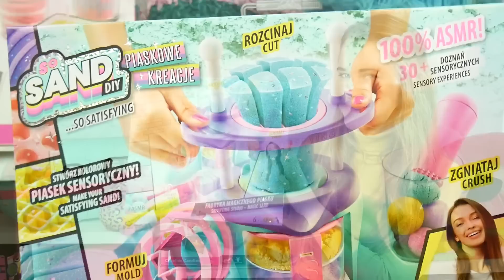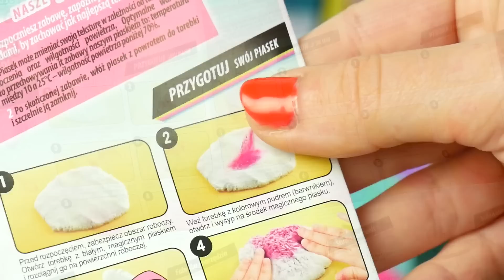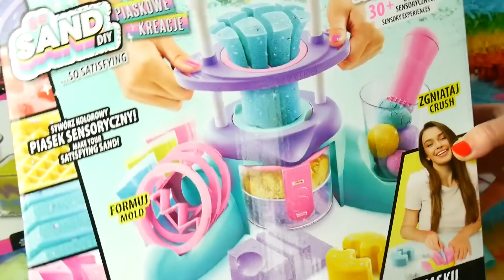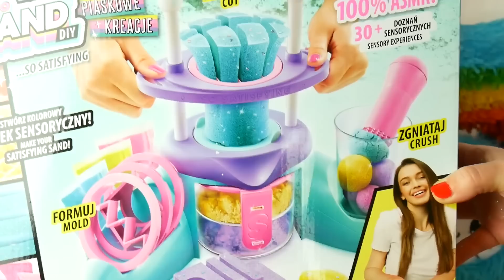SO SAND DIY ⌛ FABRYKA MAGICZNEGO PIASKU 🏭 EPEE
Fabryka Magicznego Piasku to fascynujący zestaw do zabawy piaskiem sensorycznym!
Kreatywny zestaw do zabawy piaskiem sensorycznym – Fabryka Magicznego Piasku umożliwia tworzenie kolorowych, piaskowych form i kształtów.
Stwórz kolorowy piasek sensoryczny i formuj z niego przeróżne obiekty! Kontakt z piaskiem zapewnia wspaniałe doznania sensoryczne ASMR. Do odkrycia ponad 30 doznań sensorycznych!

ZAPRASZAMY NA NASZ NOWY KANAŁ!